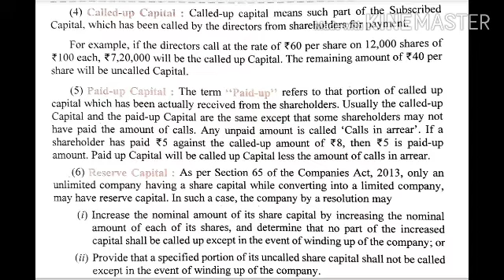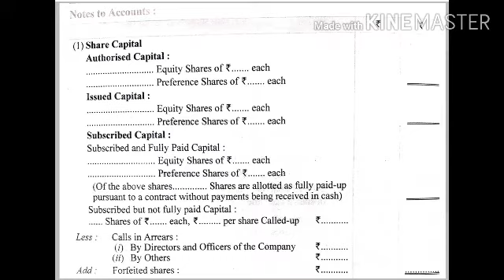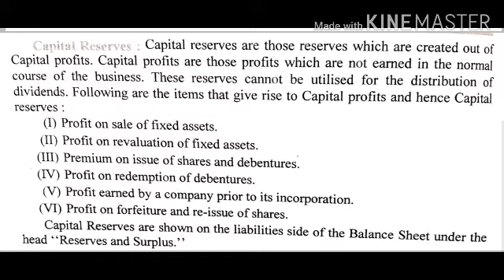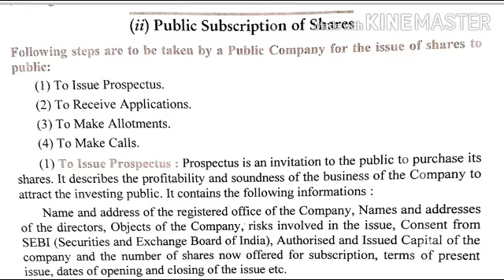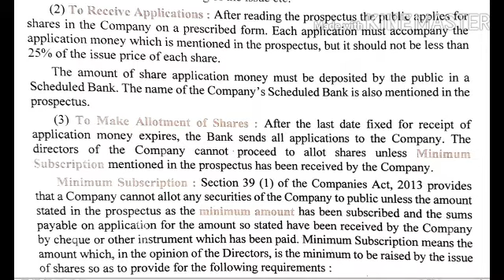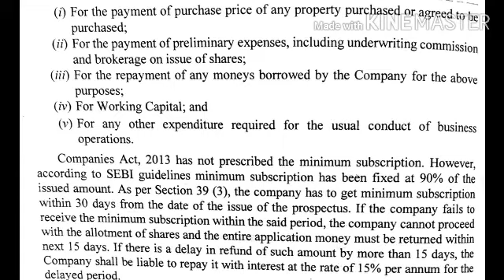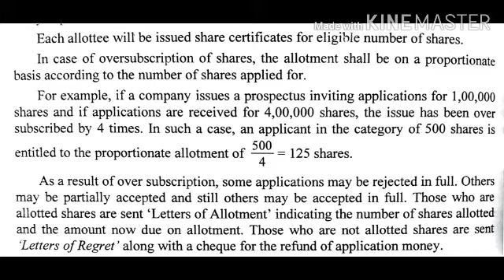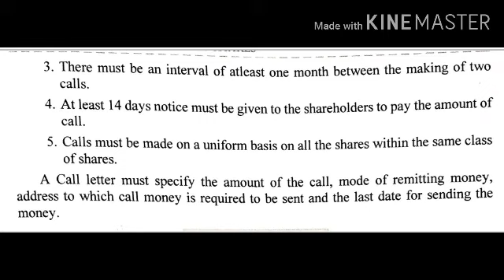Issue of shares | part-2